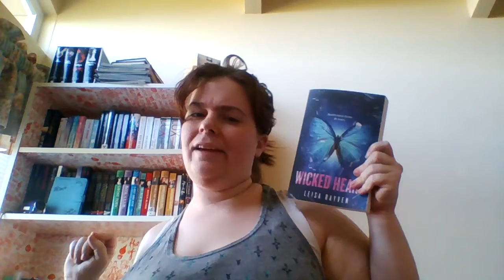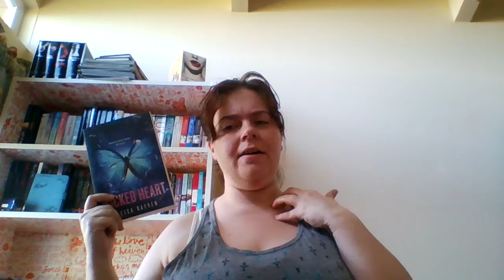June 2016 Weekly Wrap-Up #1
I read 2 books and a novella this week.